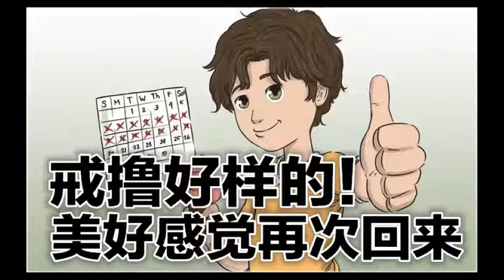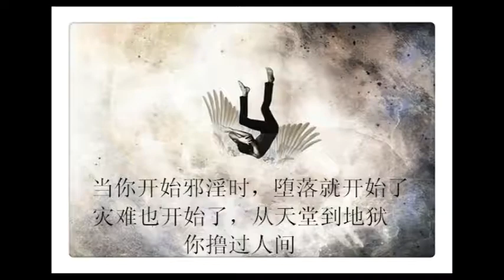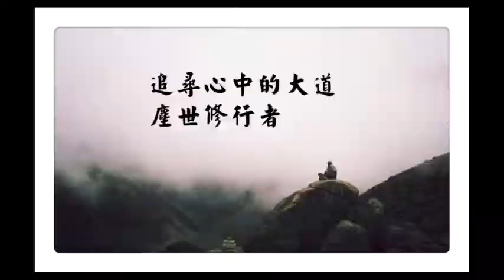念普門品，福不唐捐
古代有個人叫王道行，有一天上山砍柴，跌落懸崖，腰部出現嚴重折損，不能做事，就念普門品求觀音菩薩。求了一年還沒好。就不念了。怪菩薩不靈。晚上就夢見護法神說，你念經好像應付任務，交差一樣，沒用真心，還怪菩薩不靈。用誠心，自然很快就好。他馬上改掉習氣，每天認真祈求觀音，念了三個月後，那個神人拍拍他腰部，醒來就能走路了。

這個故事說明什麼？這個人不誠心念了一年普門品，雖然病沒好，不代表觀音菩薩不感應。他要退心時，這時神人就要告訴他。神人為什麼來告訴他，也是他漫不經心念一年普門品功勞。

可見雖然不夠誠心，念普門品久了，護法神自然會幫助。後來他誠心念了三個月。神人拍了拍他腰部，病就好了。

這就是觀音菩薩不可思議的部分。古代醫療很差，人們只能求於觀音，而觀音菩薩確實又能神奇在人夢中幫人治病，這個是何等神奇。古人心比較誠心，不求觀音，就要死。所以被死逼迫，求觀音就至誠懇切。

現在人不夠誠心，就是有所依賴。比如醫學依賴。但現在仍然有醫學解決不了的，也只能走祈禱觀音之路。否則就要死。比如癌症，比如各種治不好的病。怎麼辦？只能求觀音。

大家要和普門品結緣，每天多念。這樣菩薩可以幫我們大事化小，小事化了，平安吉祥。

不管誠心不誠心，都是有功德的。普門品說的，福不唐捐。功德不會沒掉。當然，誠心的功德更大。